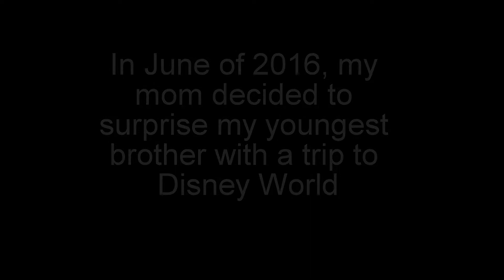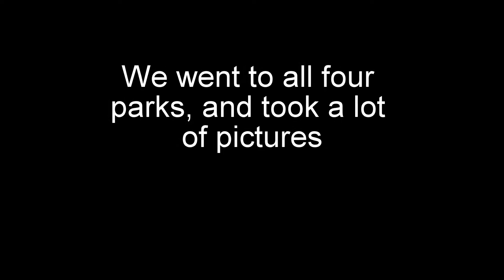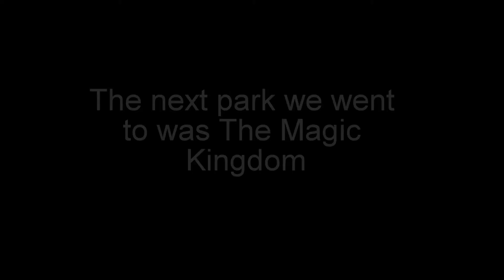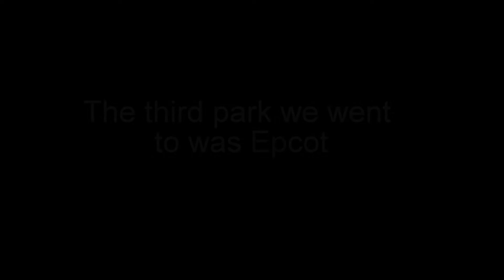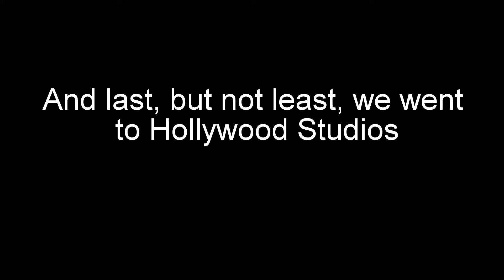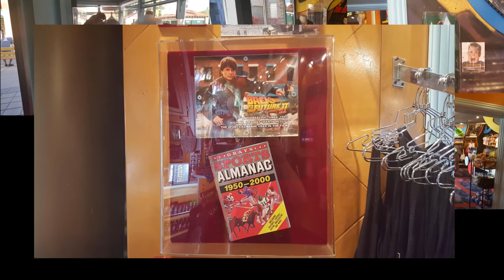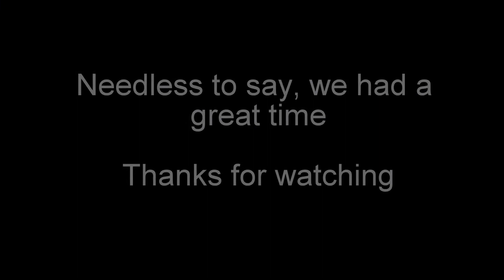Disney World 2016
Cybertron765 Goes to Disney World
Today's video is an explanation as to why I have not uploaded a video in the last two and a half weeks. My family and I went on vacation to Florida to see some family and go to Disney world. We had a great time, but I am happy to be back and making videos again.